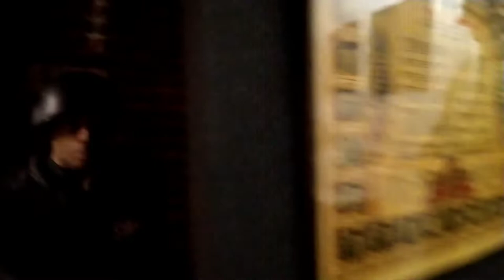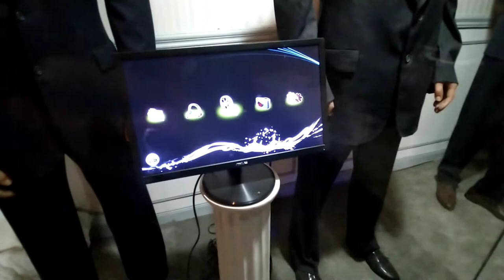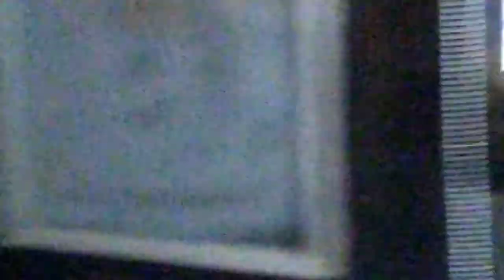My Experience At The Iconically Creepy Saint Louis, MO Laclede's Landing Wax Museum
For $10 get your fill on all kinds of nightmare fuel